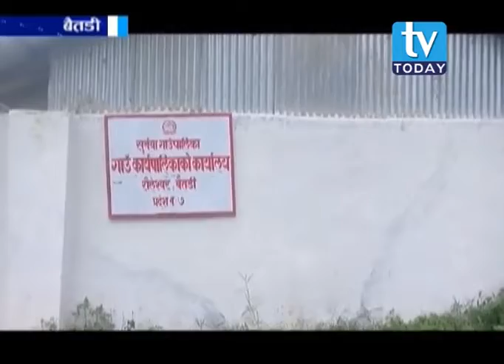बैतडीमा महाकाली, चौलानी, सुर्नयागाड लगायतका नदीमा पुल नहुदाँ स्थानीयहरुलाई समस्या